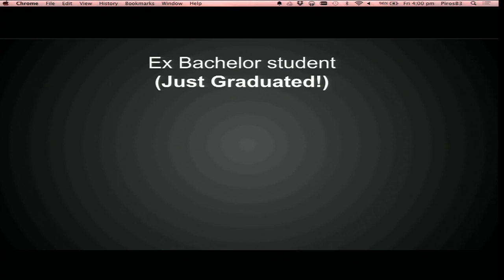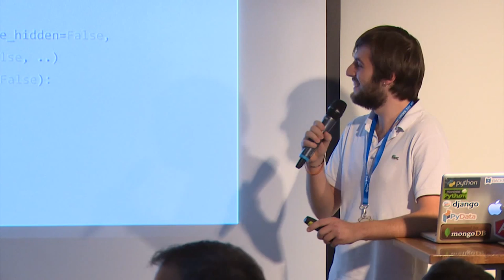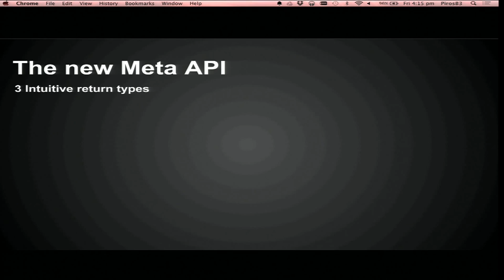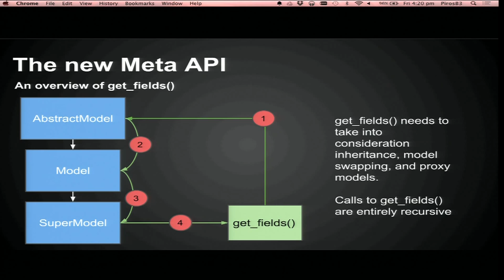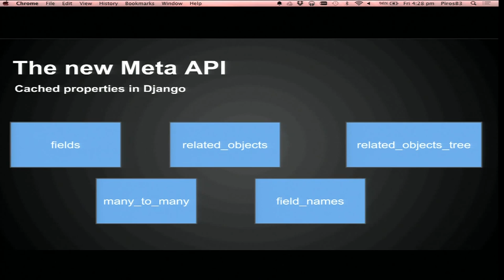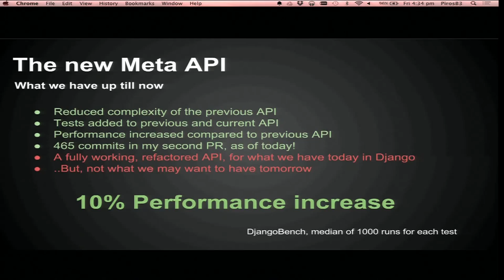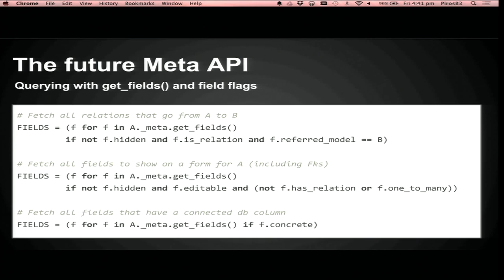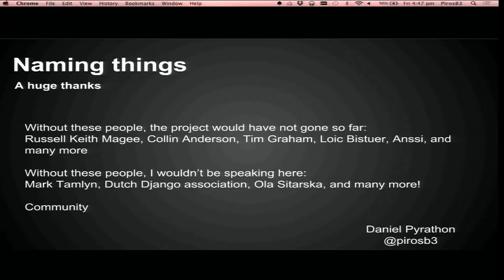Daniel Pyrathon about Meta API at Django: Under The Hood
Django: Under The Hood is an annual Django conference for experienced Django developers. Come and learn about the internals of Django, and help to shape its future.